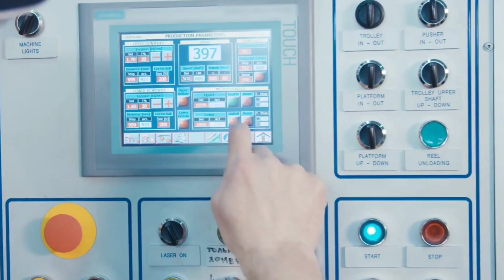Engineers in Automation - Alicia Gilpin | Episode 19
Engineers in Automation – Alicia Gilpin, Owner of Process & Controls Engineering LLC

In this episode, we talk with Alicia Gilpin (Ali G), the owner of Process & Controls Engineering. We discuss how she started her career in automation, coming from a chemical engineering background. She discusses why she decided to start her company and how she plans to continue to build it. We also discuss her automation podcast and her way to get more kids involved with automation, through her non-profit organization.

A podcast where we talk to engineers about their journey within the automation industry and discuss technologies, innovations, and trends with the leaders in the automation industry.

0:00 Introduction
1:07 Professional Background
7:00 Process & Controls Engineering
12:00 Employees & Contractors
16:00 Business Clients
18:26 Challenges As A Small Business Owner
21:21 Social Media Presence
25:15 Automation Ladies
26:43 Selecting Podcast Guests
28:24 Kids PLC KITS
34:31 Connect With Alicia

JOINER Services is an engineering service platform for contract engineers to find work and for businesses to find contract engineers easily.

Finding Automation is the place to find everything automation! Find the latest solutions, industrial equipment, residential products, educational experiences, training facilities, and news in the automation industry.